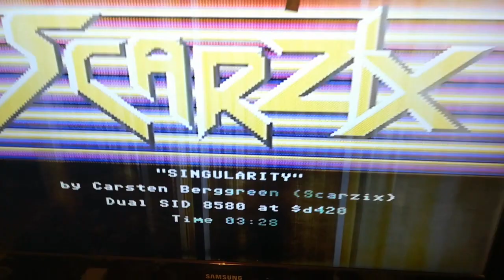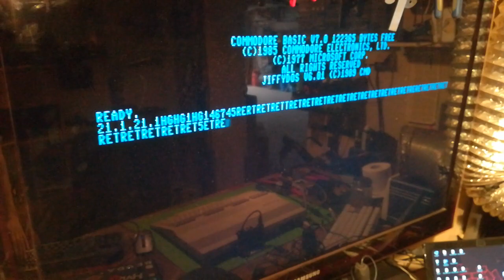Heavily modded Commodore C128 - Dual SID and PS/2 keyboard tests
... and yes, the crappy output with stripes is because of my faulty plasma TV ;)